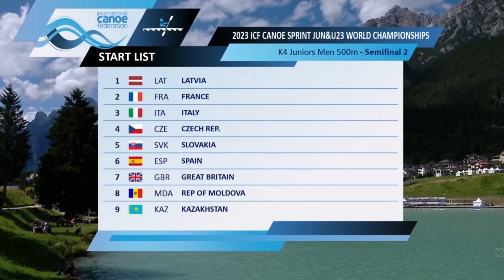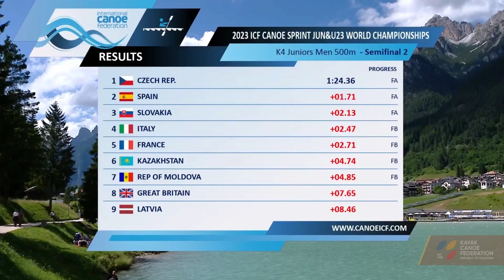K4 Jun Men 500 Semifinal 2 | ICF U18 and U23 World Championships 2023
1  CZE Lukas HRABEK / Lukas SOUCEK / Ondrej PRCHLIK / Robert KNOSKA  1:24.36  FA
2  ESP Oscar ALLEGUE / Iker VEIGA / Anton CAO / Nicolas GAYOL  1:26.08 +1.71 FA
3  SVK Mate MARSAL / Maximilian SZABO / Mate LEPI / Martin BABIK  1:26.49 +2.13 FA
4  ITA Davide HENGL / Niccolo BIONDO / Andrea BIAGINI / Marco CARETTI  1:26.83 +2.47 FB
5  FRA Hugo AUBERTIN / Orlan COATTRIEUX / Noe MARTIN / Julien MADELAINE  1:27.08 +2.71 FB
6  GBR Shirav MEDEPALLI / Flynn HOLT / Nelson KINZLER / Jack RAYMENT  1:32.02 +7.65 FB
7  LAT Sandis MAMONTOVS / Rolands KALNINS / Rihards PRUSIS / Dairis LAMBERTS  1:32.82 +8.46 FB
8  MDA Serghei LEVCENCO / Vsevolod SURDU / Ilya DEDOV / Iaroslav EXARENCO  DSQ
9  KAZ Stanislav PERELYGIN / Yegor KRASNONOS / Alexandr PILIPKO
Dmitriy KHOLMOGOROV DSQ